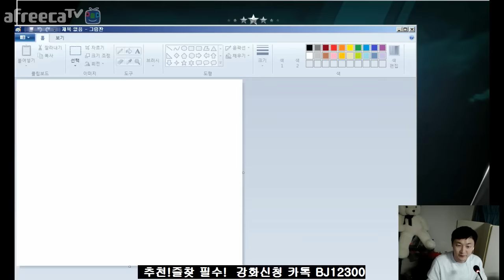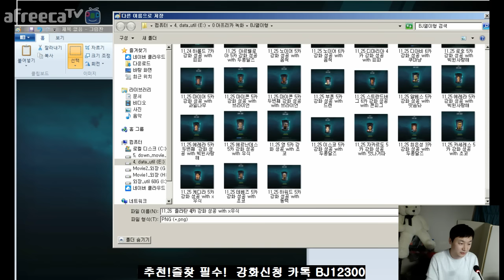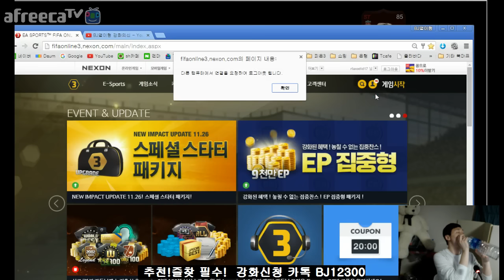피파3 열이형!! 즐라탄 4카 강화 성공 with 드렌 피파온라인3/fifaonline3